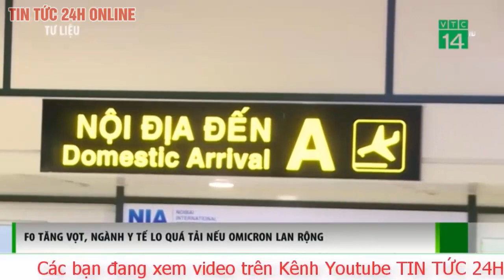Nguy cơ lây lan ca nhiễm biến chủng Omicron ra cộng đồng cao gấp 7 lần, ngành y tế lo quá tải. TV24h